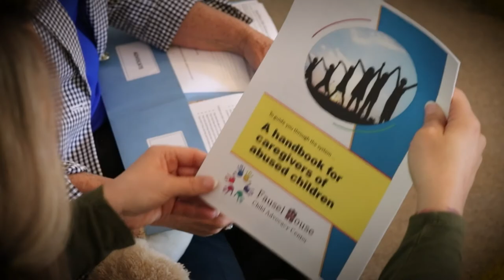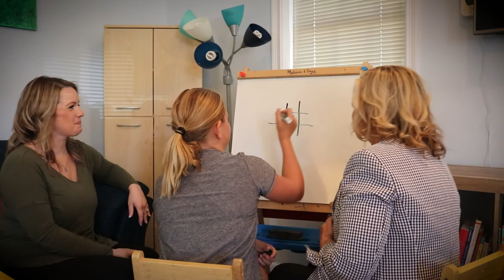El Dorado County - Child Advocacy Center